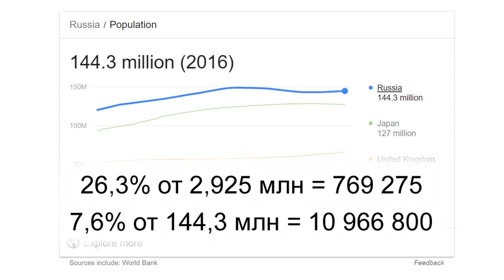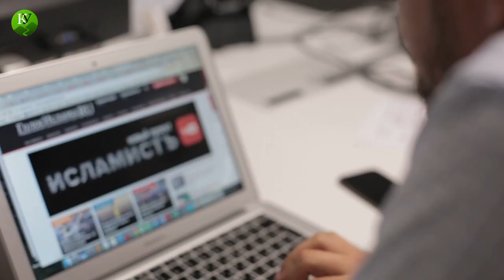Кто и почему бежит с Кавказа?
244 миллиона человек оставили родную страну и переехали на новое место в 2015 году. В числе европейских лидеров по эмиграции и «утечке мозгов» за рубеж оказалась Армения. Согласно данным Глобального партнерства в области знаний об эмиграции и развитии по состоянию на 2016 год, более 26% населения Армении проживало за границей. Для сравнения, у Азербайджана этот показатель — 13,7%, у России — 7,6%. Но если принять во внимание численность населения этих стран, то окажется, что вне страны живут менее 800 тысяч армян и почти 11 миллионов россиян. Согласно исследованию Международной организации миграции (МОМ), главная причина, по которой уезжают из своих стран уроженцы Восточной Европы и Центральной Азии,  —  безработица. Однако для выходцев с Северного Кавказа нередко решающим фактором становится преследование за веру. В международном проекте независимые журналисты из Азербайджана, Армении и России решили дать слово тем, кто был вынужден принять непростое решение и покинуть свою страну.